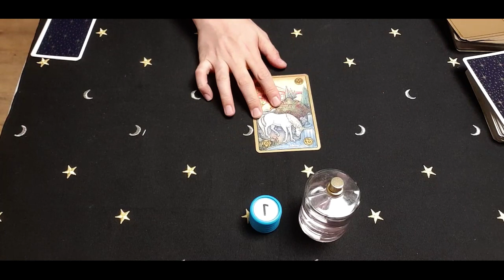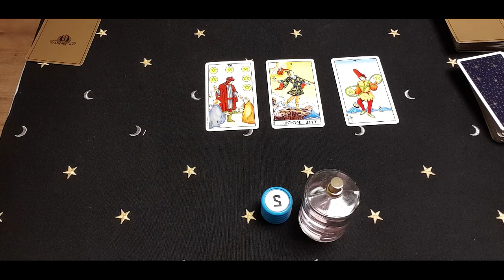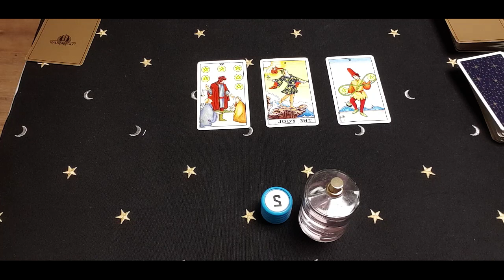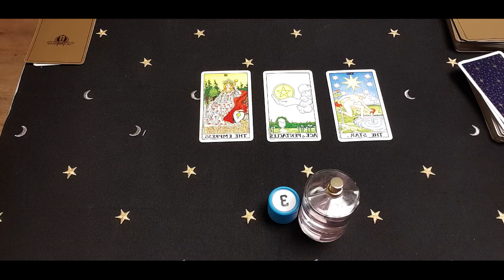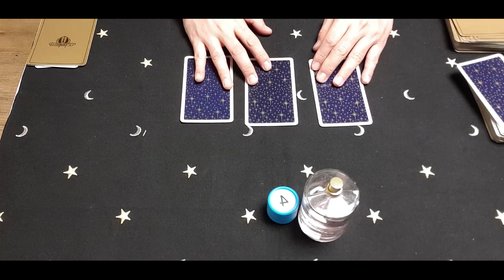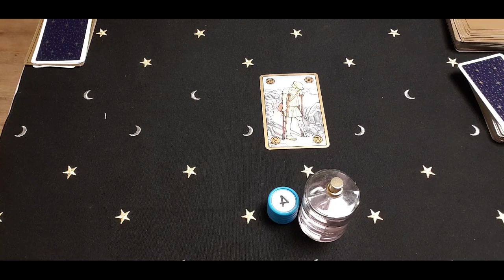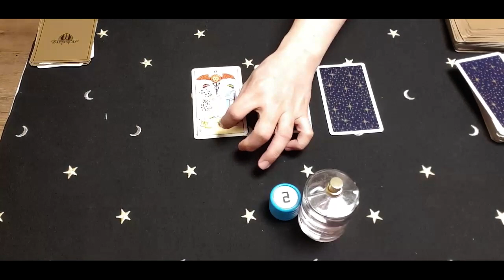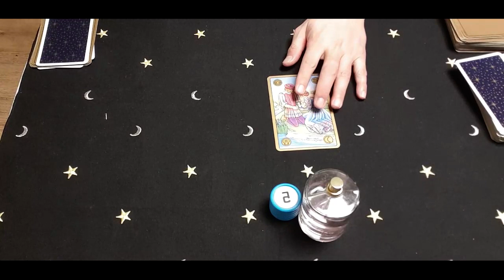상대방의 속마음 타로카드 보기 (타로카드로 상대방 속마음 보기)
1번  -  00:41
2번  -  02:57
3번  -  04:53
4번  -  06:56
5번  -  08:49